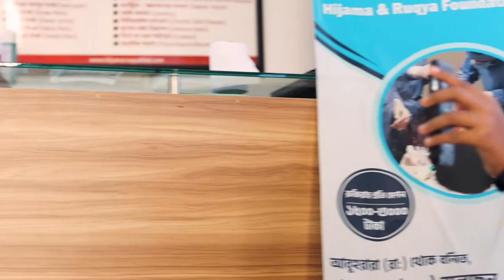সুন্নতি তরিকায় তানিম আহমদের বিবাহ। জনাব আব্দুছ ছবুর চৌধুরী। Way Of The Salaf